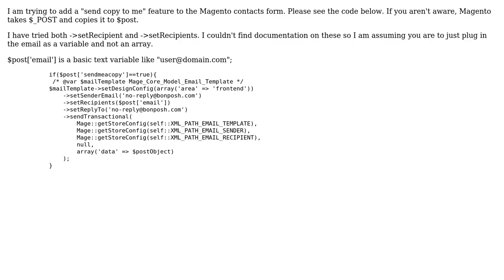Adding recipient to Magento mail template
With thanks & praise to God, and with thanks to the many people who have made this project possible! | Content (except music & images) licensed under CC BY-SA | Music | Images & others | With thanks to user TylersSN user Simon H and the Stack Exchange Network Trademarks are property of their respective owners. You are responsible for your own actions.